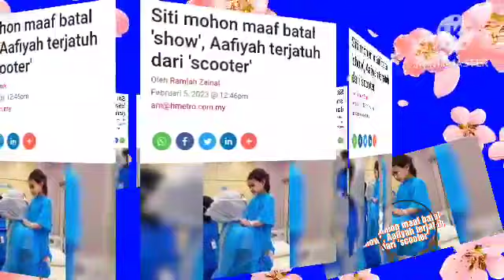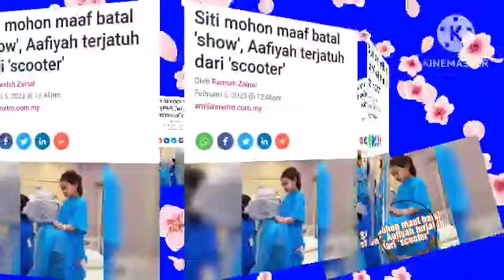Siti mohon maaf batal 'show', Aafiyah terjatuh dari 'scooter'